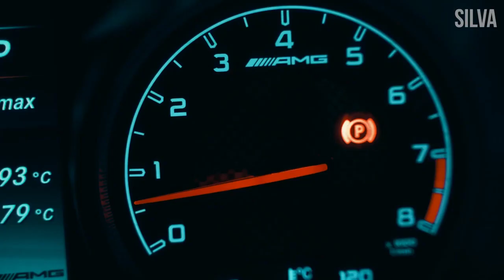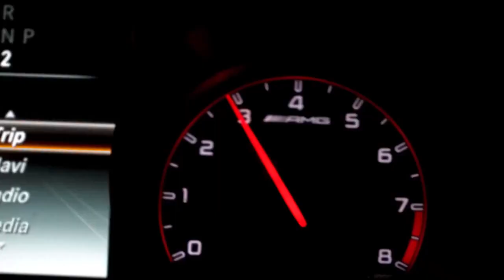JALA BRAT X BUBA CORELLI - HAKIMI (LUKA HD REMIX)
Remix by LUKA HD

TEKST:
Pola ganga pod skupom etiketom
Privatim letom vratim se u ghetto
A njena tanga zalivena Moëtom
Svaki dan beton, provjeri mi neto
Bulletproof Jeep
Bebo, ja ne gubim fokus
Uletim s tim
Kao da je hokus pokus
Nude mi VIP
Bijele Moëte i tompus
Uleti tim
Kao da je čitav korpus
A te oči, k'o iz Vijetnama
Ten taman, ti bi šetala, budna 5 dana
Letalna, a ja upozno sam Šejtana
Sada mogu jebat onu koja me je hejtala
S ulice smo, znamo da je život zamka
Svima nam je glave došla neka Balkanka
Pare za klub, a i auto da se natanka
Džaba žele belaj, kad svaki se nasanka
Njeno oko moralo je to da snimi
Pušimo Morocco, dajemo ga k'o Hakimi
I dalje u bloku, samo, nosimo Amiri
Oni su u šoku, neko mora da ih smiri
Moj Benz je nov, spuštaj krov, čujem uzdahe
Gudra diže u zrak i ne pušta me
Duga devetka puna, puna je
Čuvam je za pucanje na dušmane
U Dior, ah, u Dior bi
Hilton, dođi mi u lobi
K'o Indo, noćas me pogodi
U goloj vodi kad ona vodi
Letalna, al' ja upozno sam Šejtana

Muzika: Jala Brat, Buba Corelli
Tekst: Jala Brat, Buba Corelli
Aranzman: Edin Gashi

Mix & Master: Amar Karahasanovic, Tedi Lazarevic

 / emdc_network
Glasba
Število skladb: 1

Hakimi
Jala Brat, Buba Corelli